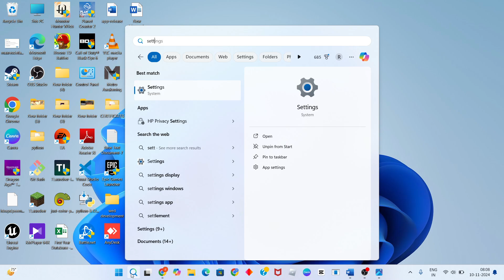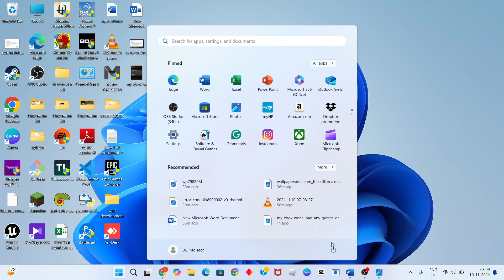Fix Couldn't Install Microsoft Office 365 Error Code 30088 – 2056 (6)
In this video i'm showing and making you for Fix Couldn't Install Microsoft Office 365 Error Code 30088 – 2056 (6). If you encountered a problem while installing Office on a PC, try restarting your computer and then attempting to install Office again.

Fix Couldn't Install Microsoft Office 365 or Ms Office 2021 : Error Code 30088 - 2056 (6)